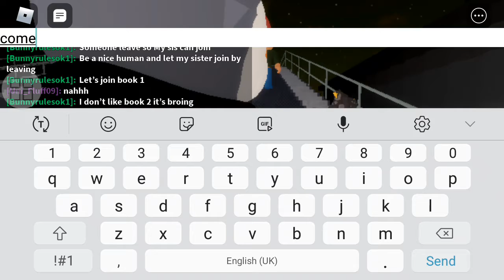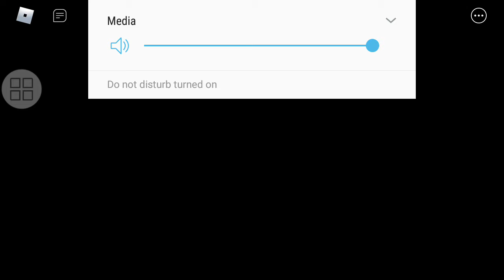beeting piggy book to ch six